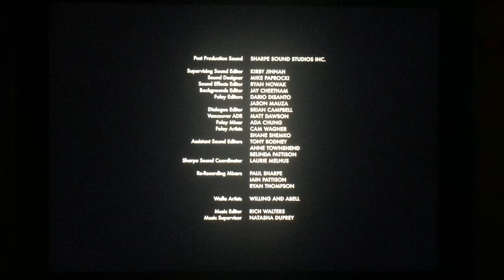Endemol Worldwide Distribution/Reunion Pictures/Boy Meets Girl Film Company/Shaw Media (2013)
The season 2 show of “Continuum” (2013)